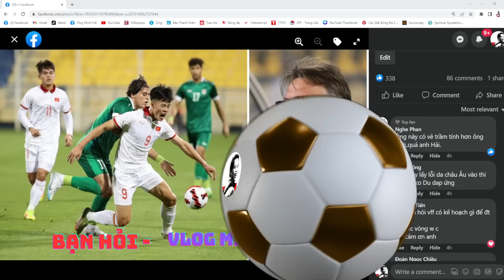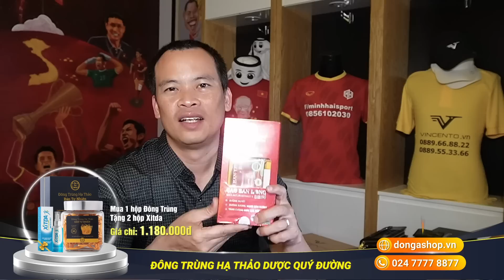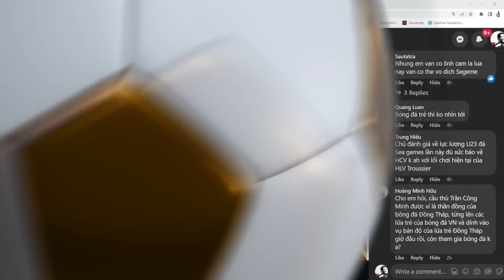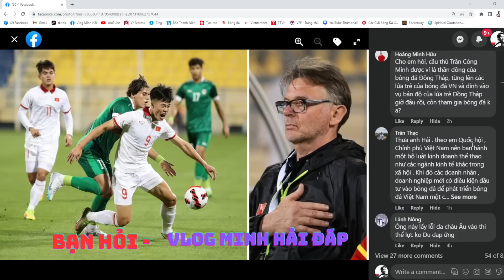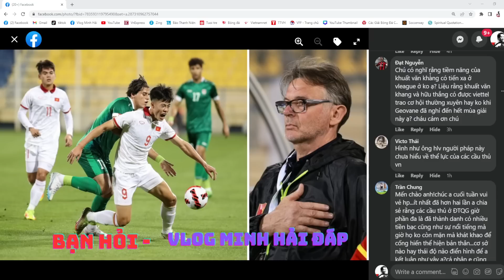HLV Troussier - HLV Park Hang Seo - Văn Toàn - Khuất Văn Khang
HLV Troussier - HLV Park Hang Seo - Văn Toàn - Khuất Văn Khang... là những chủ đề mà Bạn hỏi - Vlog Minh Hải đáp nhận được. Hãy cùng Vlog Minh Hải tiếp cận câu chuyện của bóng đá Việt Nam thông qua các nhân vật như HLV Troussier, HLV Park Hang Seo - Văn Toàn và Khuất Văn Khang nhé

Thời trang cao cấp Vincento - 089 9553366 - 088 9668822